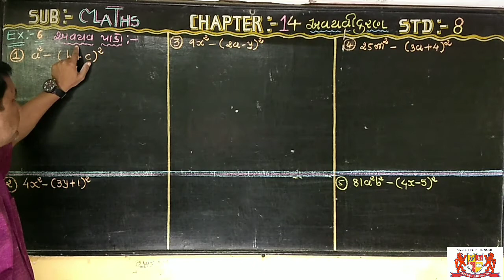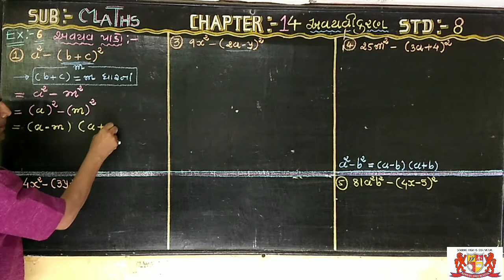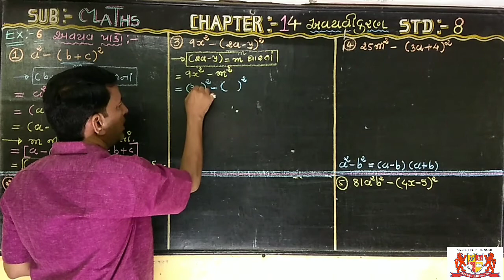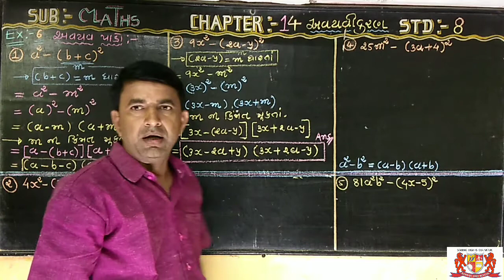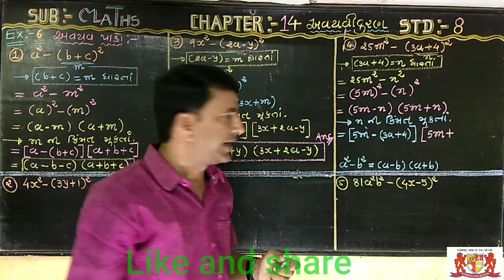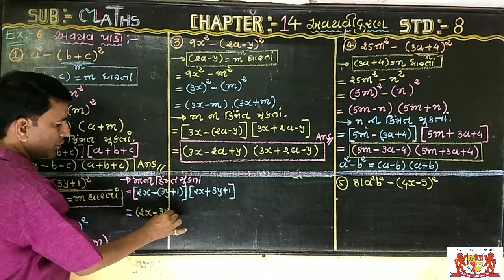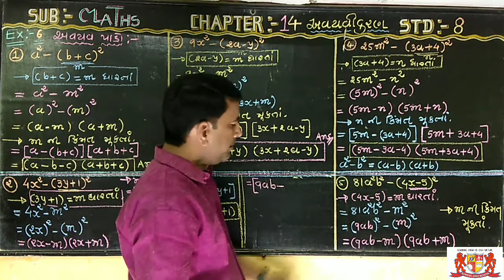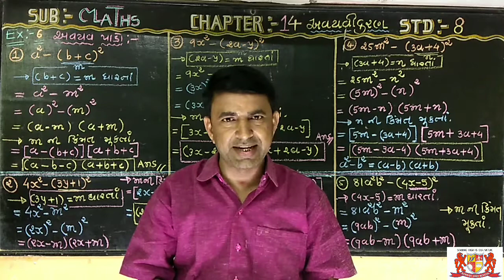std:-8 chapter-14 maths